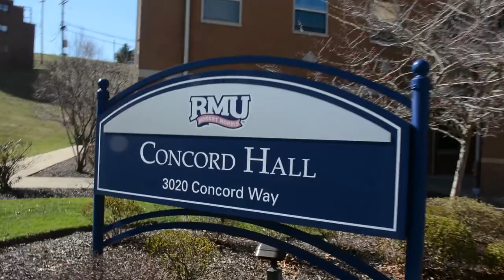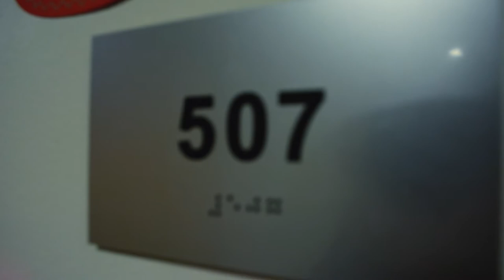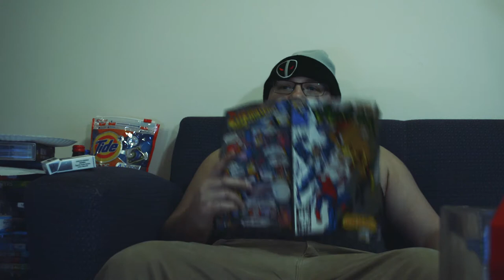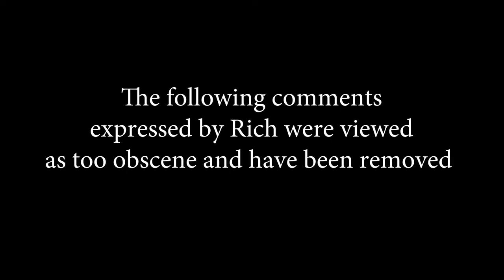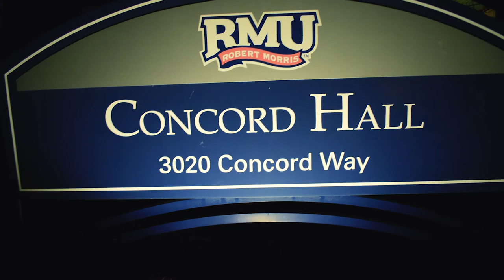Around Gods Forgetten Room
A parody of a Weber Herzog documentary. This story is about four college students who can't stand each other, Werner Herzog films an entire day in their apartment.